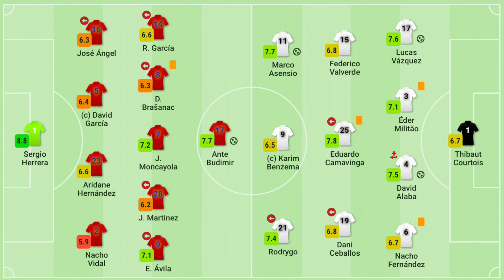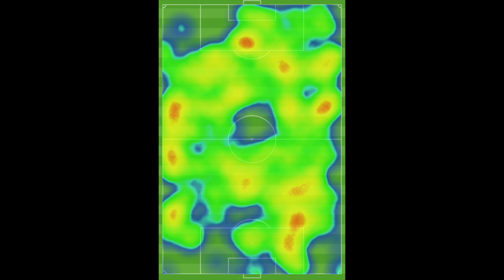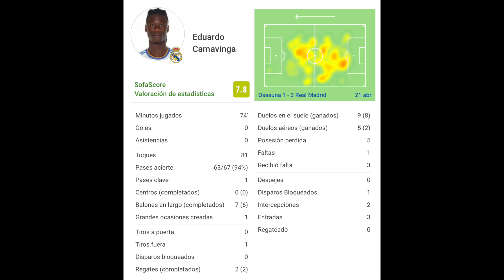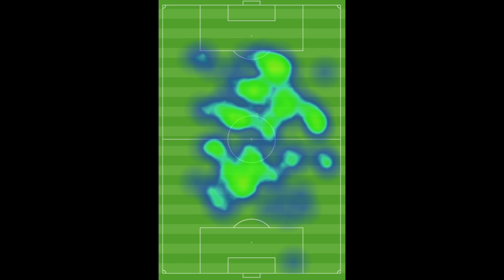✍🏼🔎 Mis CLAVES de la VICTORIA del REAL MADRID en EL SADAR | 🔝✅ RODRYGO y CAMAVINGA PIDEN PASO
✅ El REAL MADRID consiguió una victoria bastante fácil ante OSASUNA gracias, sobre todo, al trabajo de CAMAVINGA y a RODRYGO, que han destrozado la puerta para ser titulares. Además, los locales y su poco ímpetu por atacar, hicieron mucho más llevadero el partido.

🎙Os traigo mis claves: presión, alta línea defensiva y los dos niños.